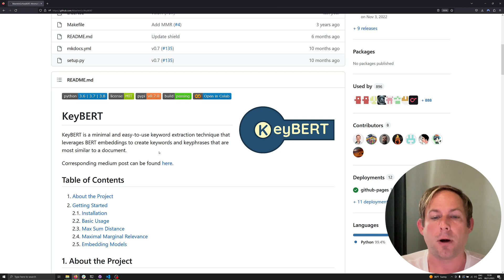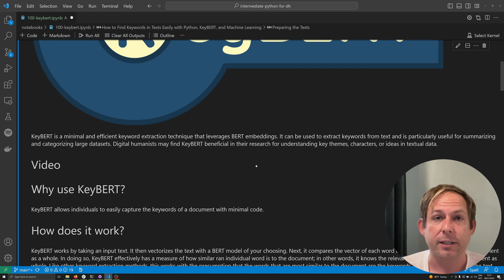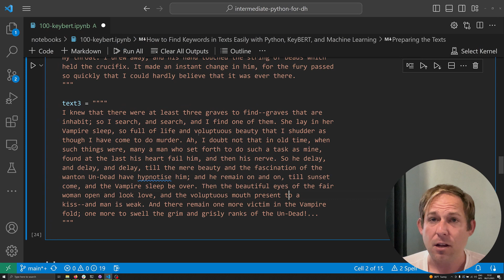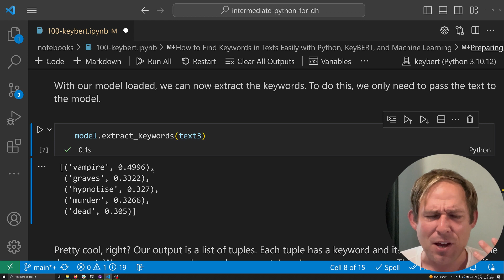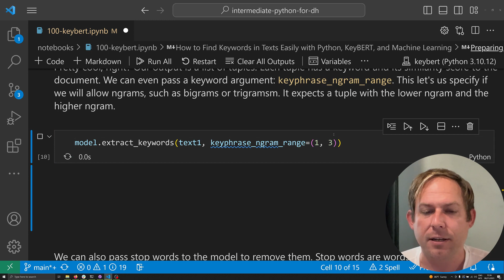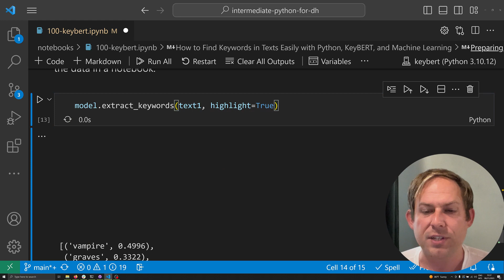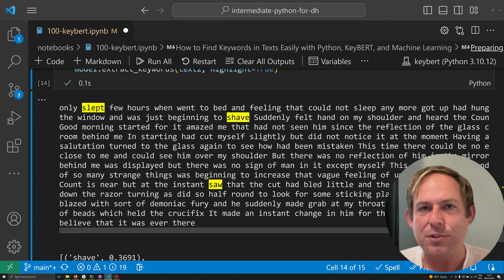How to Easily Find Keywords in a Document with KeyBERT in Python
📚 What You'll Learn:

    Introduction to KeyBERT: Understand what KeyBERT is and why it's a valuable tool for digital humanities.
    Installation and Setup: Learn how to install KeyBERT and set it up with the transformer model of your choice.
    Preparing Texts: We'll walk you through preparing three different texts for analysis.
    Extracting Keywords with KeyBERT: Dive into the code to extract keywords from each text using the KeyBERT model.
    Conclusion & Further Exploration: Wrap up the lesson and explore how you can customize KeyBERT for your research.

📖 Ideal for Digital Humanists:
This tutorial is tailored for digital humanists who want to explore key themes, characters, or ideas in textual data. Whether you're working with literary classics or contemporary texts, KeyBERT can help you uncover the essence of the text.